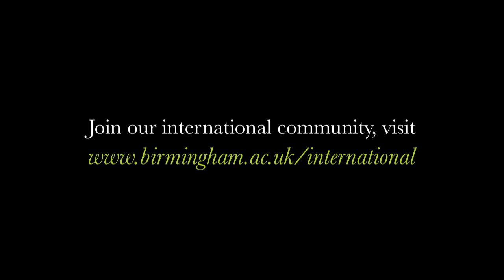Lesego Motlogelwa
Lesego talks about life as an international student at the University of Birmingham and the skills and knowledge she has gained which can be taken back to her home country of Botswana.